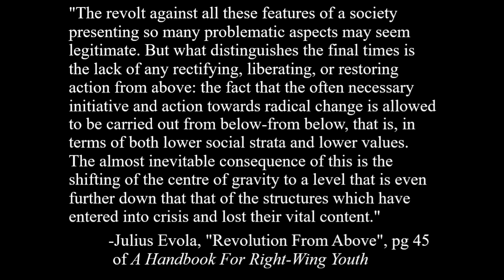"Revolution From Above" by Julius Evola [Essay Study]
Revolution From Above is a 1973 essay by Julius Evola that can be found in Arktos Media's "A Handbook For Right-Wing Youth". In it Evola outlines what a revolution from above entails and how it differs from typical revolutions of a Leftist variety.